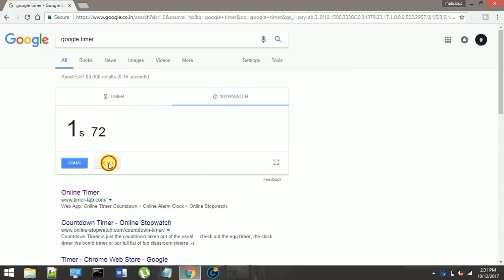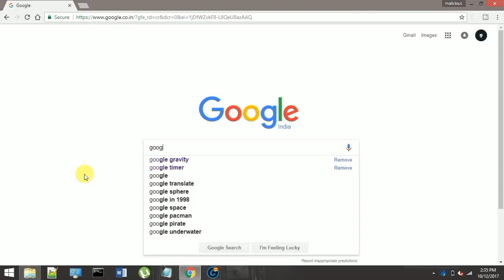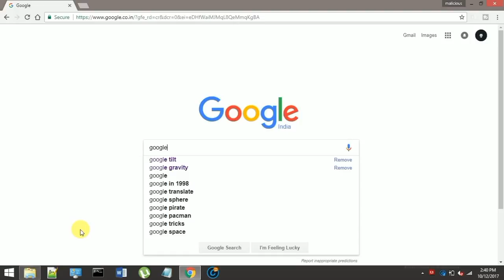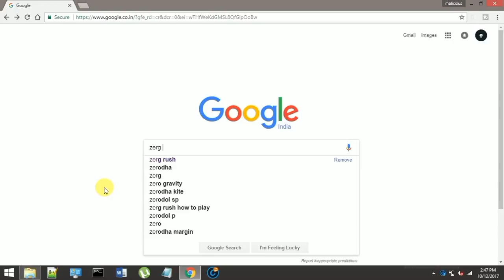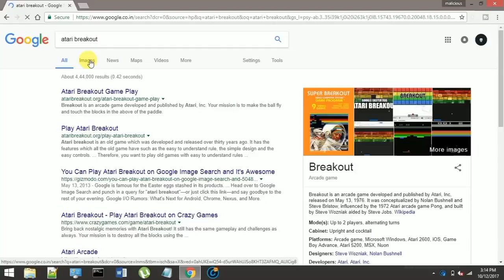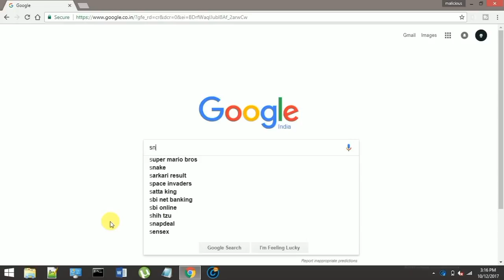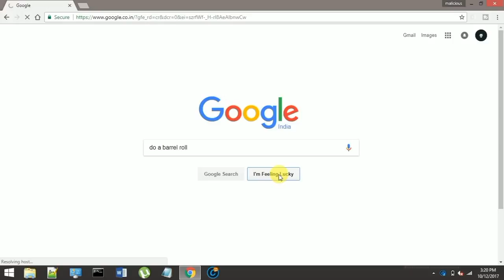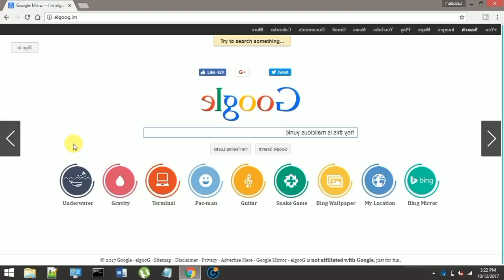Insane Google Tricks that will blow your mind | Must Try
Hey guys this is a quick video showing Insane google tricks that will blow your mind...

You Have Got to see this!

DOWNLOAD MALICIOUS YUNK'S ALL NEW ANDROID APPLICATION 📲 AND NEVER MISS ANY NEW UPDATE FROM US::